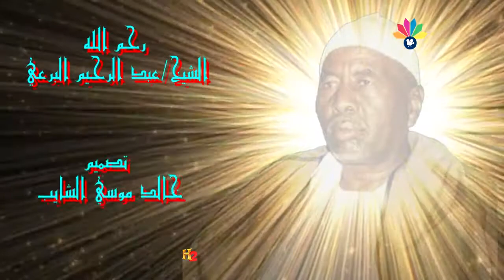أولاد الشيخ البرعي ــ نعم من شال زادو و سرى